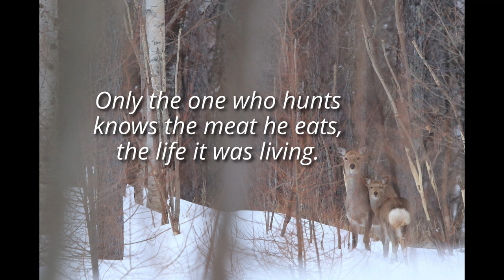#1 Deer Hunting Experience in Hokkaido, Japan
Mikio Kuroda started hunting in Hokkaido in 2017. He walks the bush - shoots, field dresses and hauls out the heavy meat by himself. To this point he has shot more than 70 Sika Deer, along with Brown Bears. His venture into hunting was triggered by an encounter with a Canadian First Nations, Keith Wolfe Smarch, who he deeply admires as a master. He was struck by the philosophy of being “Part of the Land, Part of the Water.” A fascination to learn this way of living quickly grew, and has led to 10 years of continually returning to Canada.